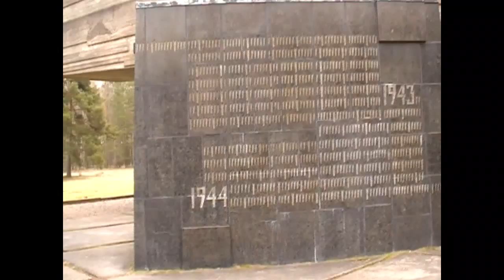Саласпилсский мемориал 10 4 2012